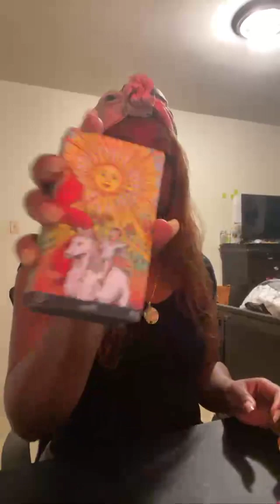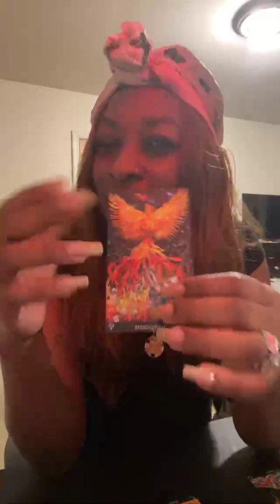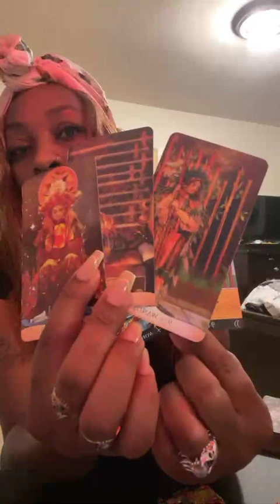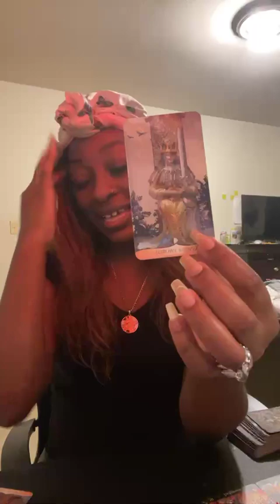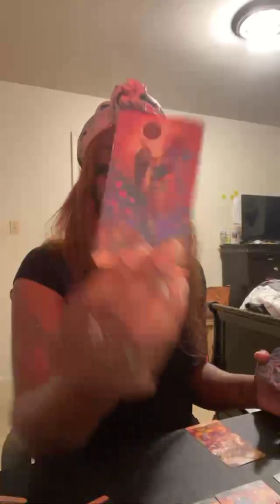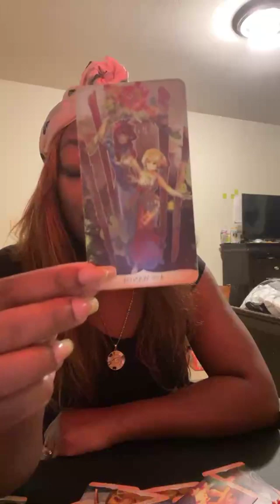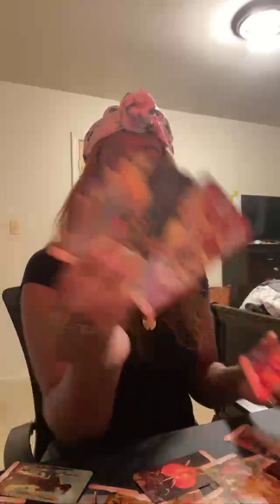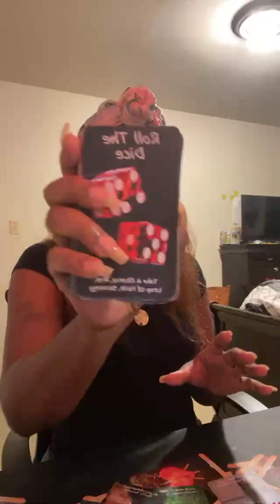Libra & Fire Signs- they’re worried you’re taking your love away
(all above readings received within 72 hours)

**I will not do readings on Saturday & Sunday unless they are emergency reads. For all other reads, If you make a payment on Friday, you will receive your reading by the following Wednesday.